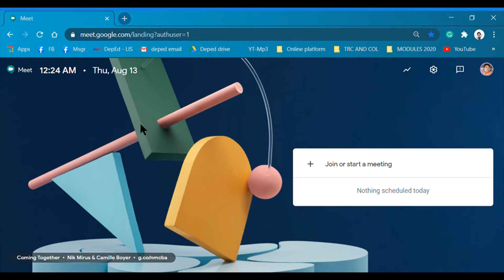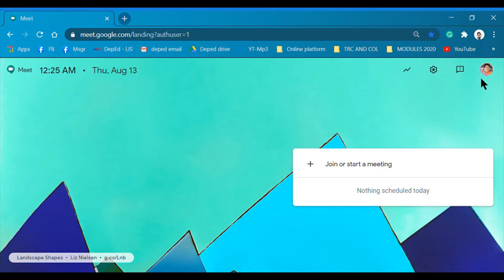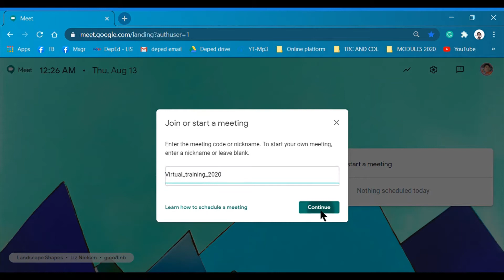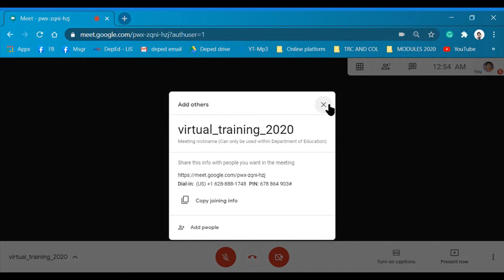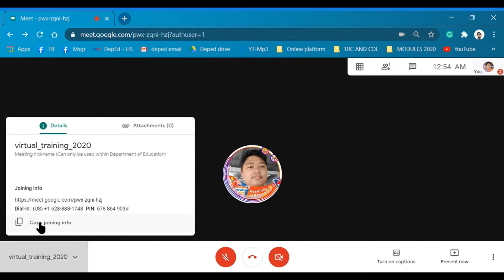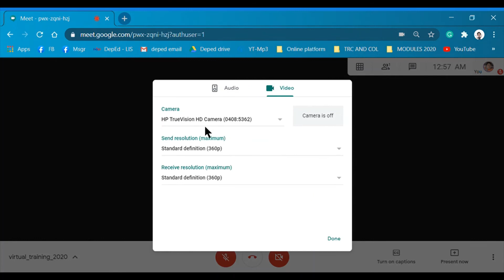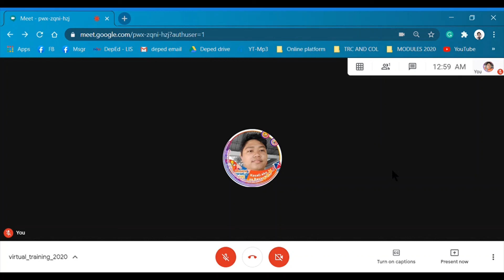How to use GOOGLE MEET with your DEPED EMAIL?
A basic guide on how to use google meet with your DEPED EMAIL.